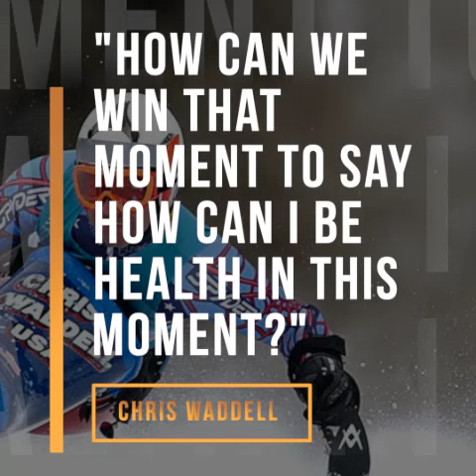AFH Words of Hope: Chris Waddell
AFH member athlete, Paralympic sit-skier and wheelchair track athlete, Chris Waddell shares his inspirational story and words of hope for all of us during this difficult time.